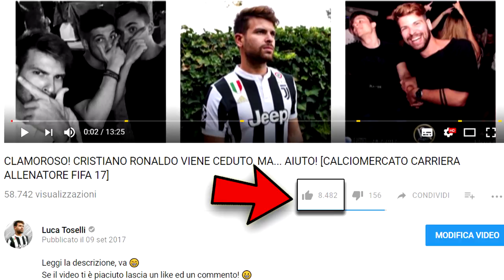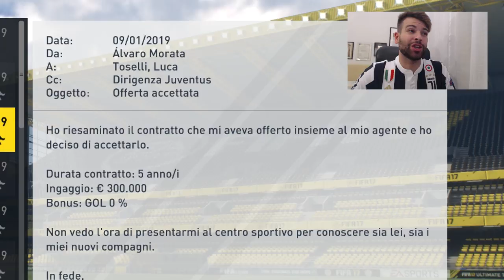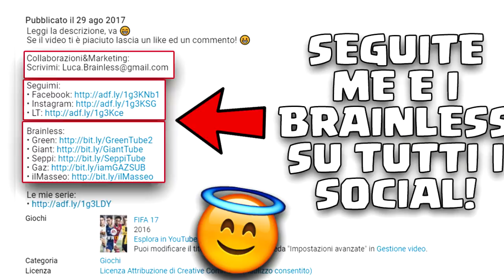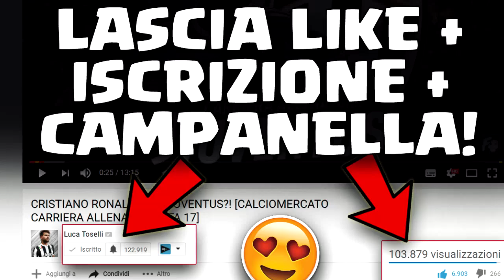ANTHONY MARTIAL ALLA JUVENTUS?! [CALCIOMERCATO CARRIERA ALLENATORE FIFA 17]